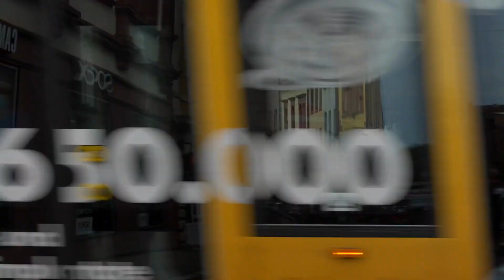You won't believe the stunning landscapes we found in Germany | Diverse landscapes of Germany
You won't believe the stunning landscapes we found in Germany

Welcome to the heart of Europe, Germany! From its stunning countryside to its vibrant cities, Germany has so much to offer. Today, we will explore the breathtaking landscape of Germany, so buckle up and let's begin.

Diverse landscapes
Germany is a country of diverse landscapes, from the lush green hills and forests of the Black Forest to the majestic Bavarian Alps. In the north, you will find the serene coastline of the Baltic Sea and the sandy beaches of the North Sea. The central region of Germany boasts rolling hills, rivers, and vineyards, while the eastern part of the country is home to the rugged and wild beauty of the Harz Mountains.

One of the most iconic landscapes in Germany is the Romantic Road, a picturesque route that takes you through medieval towns and charming villages, past castles, and stunning scenery. Another must-see destination is the stunning Neuschwanstein Castle, a fairytale-like palace nestled in the Bavarian Alps.

But Germany is not just about its countryside. The country's cities are also home to some of the most stunning architecture in the world, from the historical buildings of Berlin to the modern skyscrapers of Frankfurt.

From the Black Forest to the Bavarian Alps, Germany's landscape offers a rich variety of natural beauty. We hope you enjoyed this journey through Germany's stunning scenery, and we can't wait to see you on our next adventure.